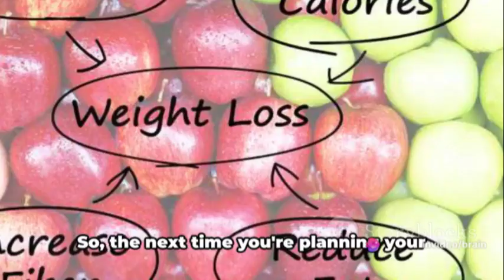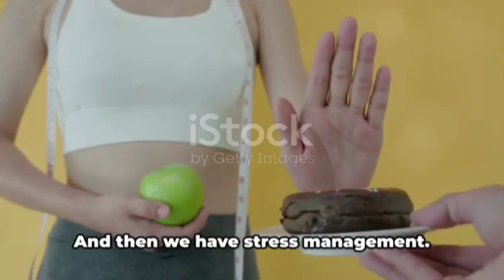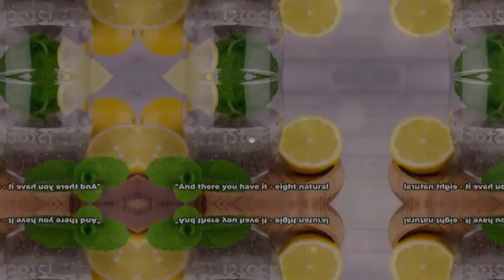8 Game-Changing Weight Loss Tips Unveiled!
Are you tired of trying different diets and workout plans with no success in losing weight? Well, today we have something exciting for you! In this video, we will be discussing8 natural weight loss remedies that will blow your mind!

Start your day with a glass of warm water and lemon to boost your metabolism and aid digestion. Incorporate more fiber-rich foods into your diet like fruits, vegetables, and whole grains to feel full for longer and prevent overeating. Swap out sugary drinks for green tea or herbal teas to reduce calorie intake and benefit from antioxidants. Get moving with regular exercise, whether it's walking, yoga, or dancing - find what you enjoy to stay active. Prioritize sleep and stress management to regulate hormones that can affect weight loss. Stay hydrated by drinking plenty of water throughout the day to support your body's natural functions. Include protein in every meal to build muscle, repair tissue, and keep you feeling satisfied. Don't forget about healthy fats like avocado, nuts, and olive oil to keep your heart healthy and support weight loss.

There you have it - 8 natural weight loss remedies that are easy to incorporate into your daily routine. Which one are you excited to try first?